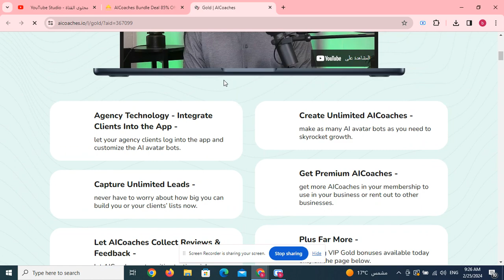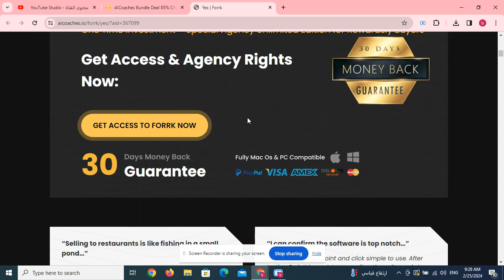AICoaches Bundle Deal 85% Off below+ Coupon Code + Bonuses